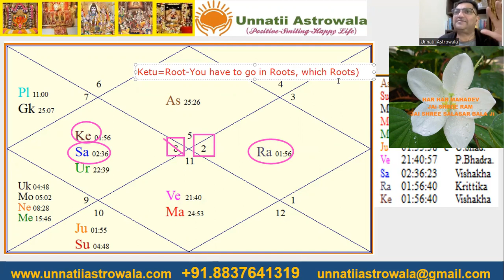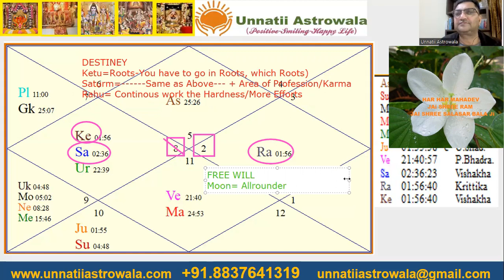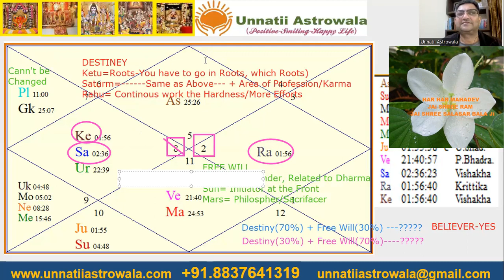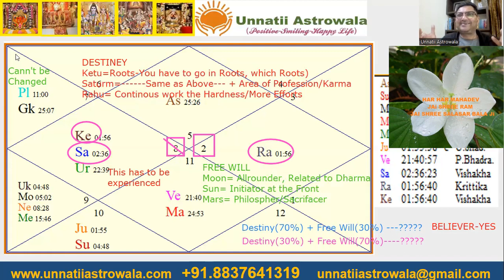BHRIGU NANDI NADI - THANK YOU GOD- BNN Astrology Tribute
इस वीडियो में उदाहरण केवल विवरण उद्देश्य के लिए ज्योतिष की सच्चाई बताने के लिए है। आप चार्ट/मूल की ऊर्जाओं को समझने के लिए कैसे आगे बढ़ सकते हैं। वाक्य तो दूर एक शब्द भी बोलने का यह शुद्ध दैवीय आशीर्वाद है।
Example in this video is only meant for description purpose to tell the truth of astrology. How can you proceed to understand the energies of the chart/native. This is pure divine blessing to speak even a single word let alone the sentence.